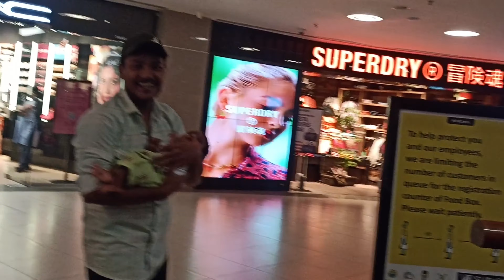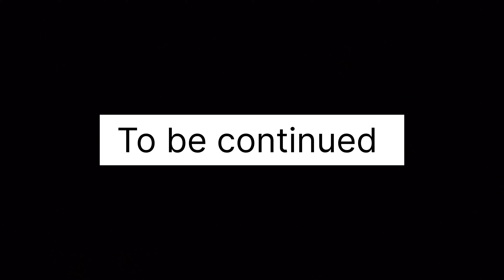Family ke sath enjoy🥰 || Happy parivaar || Vikas Goyar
This video is just for entertainment not to hurt anyones feeling

hit likes.

family ke sath enjoy || happy family